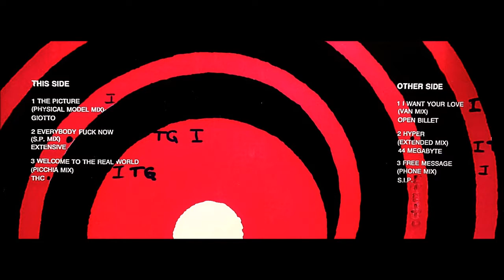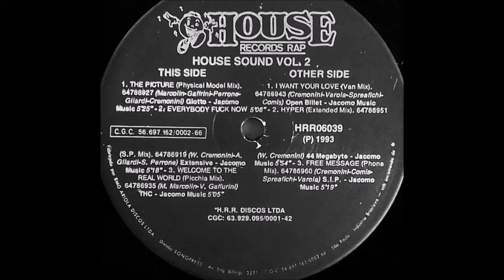House Sound Vol.2 (1993) A1 - Giotto - The Picture Physical (Model Mix) Vinil House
House Sound Vol.2 (1993) A1 - Giotto - The Picture Physical (Model Mix) 5:24
Nome do LP: "House Sound Vol.2"
Disco do Selo "House Records Rap" - Lançado em 1993